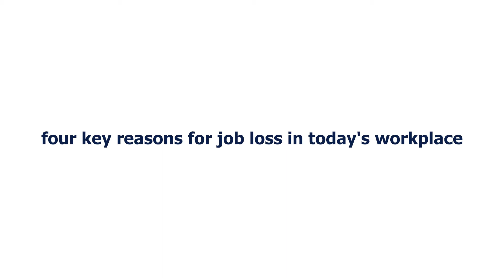Four key reasons for job loss in today's workplace By Subrata Chatterjee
Non-performance is no longer the primary reason behind job loss nowadays. In this video, Subrata Chatterjee, Head of HR, ArcelorMittal Design & Engg Company, states the four key reasons for job loss in today's workplace.